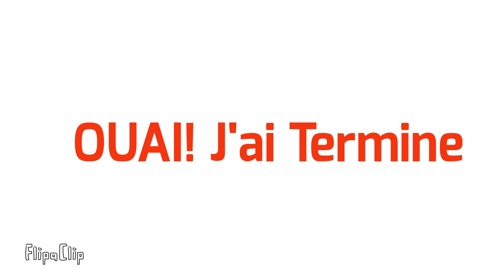TIMELAPSE Nouveau Saint Germain laye Super U